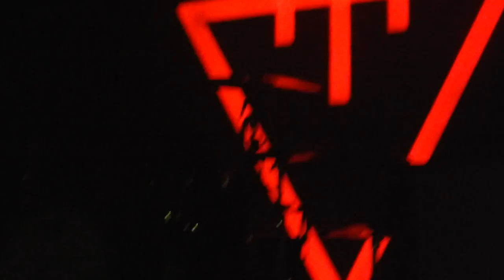THE DEVIL WEARS PRADA ESCAPE LIVE AT THE MASQUERADE ZOMBIE 5 TOUR HD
The Devil Wears Prada live at The Masquerade in Atlanta,Georgia for the Zombie 5 Tour 2015 on 04/03/15 Watch in 1080p hd Enjoy!